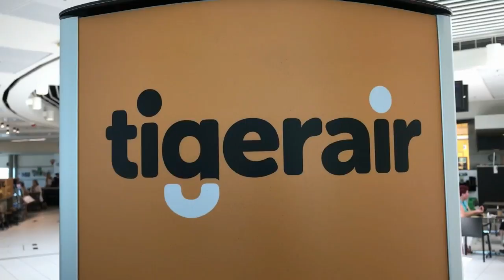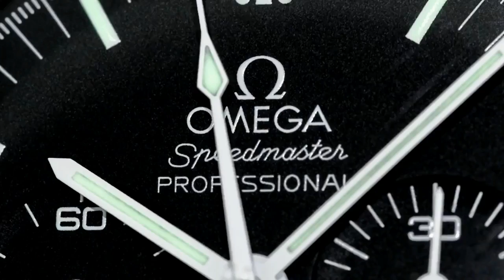TigerAir or JetStar - What is Australia's worst Low Cost Carrier (LCC) ?